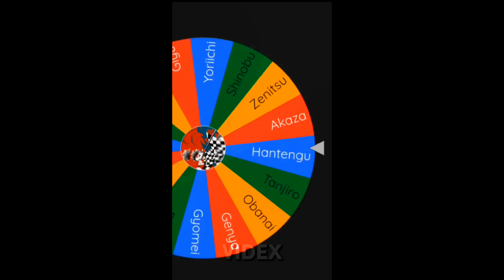Who’s The Strongest (1v1 Demon Slayer Elimination Wheel S3) {Part 5}